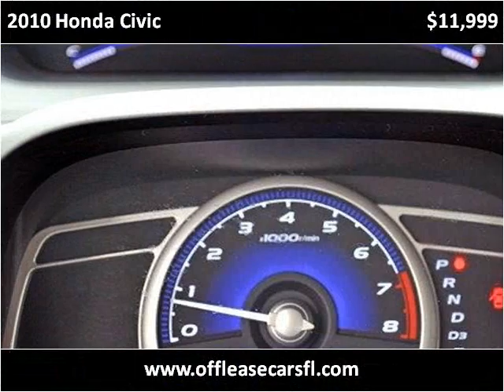2010 Honda Civic Used Cars Lake Worth FL